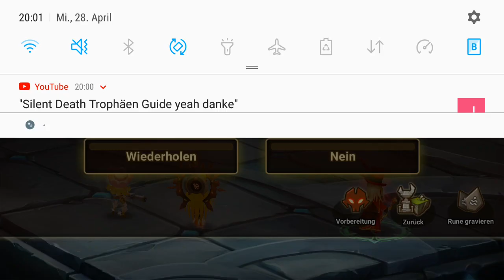Summoners War - "Scheinkampf 19 - Gewicht des Steins Lösung/Solution"